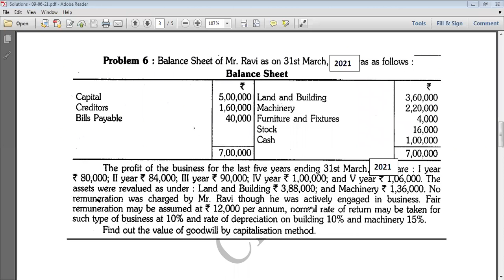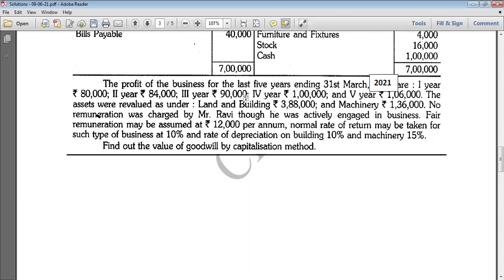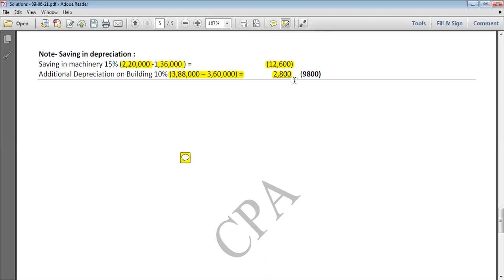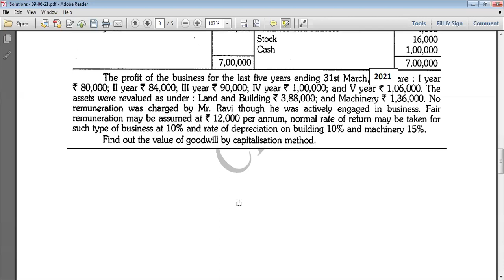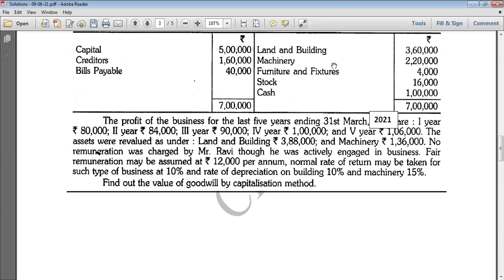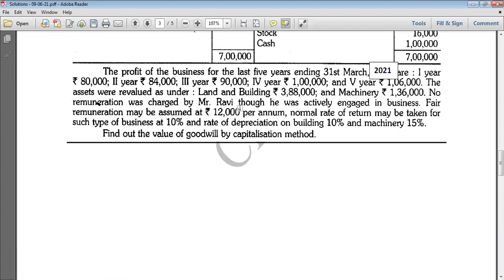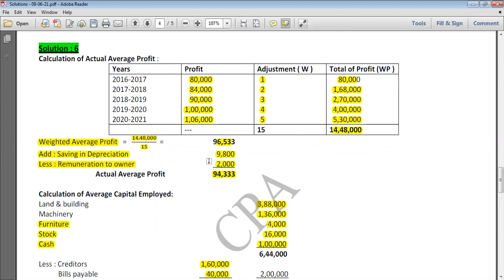Corporte Accounts - Valuation of Goodwill- Expalined in Hindi - By Ankit Jain Chelawat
Valuation of Goodwill - Actual Average Profit -
Valuation of Goodwill on the Basis of CAPITALISATION METHOD
Online Class Lecture- Day 9 -
Useful for B.com Students - Professional Courses Students
Educational Purpose
ONLINE CLASS DAY 9 - Question No. 6 - Solution - Capitalisation Method